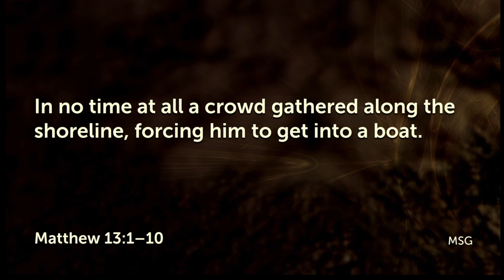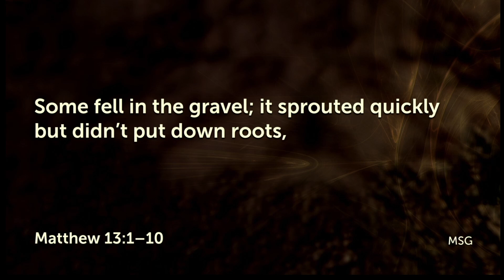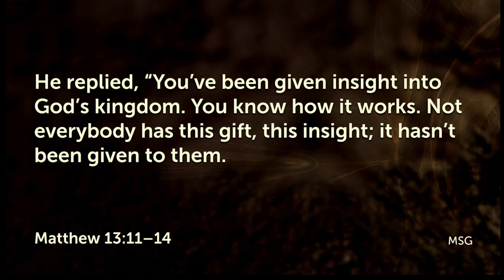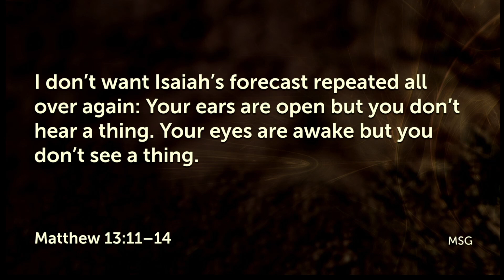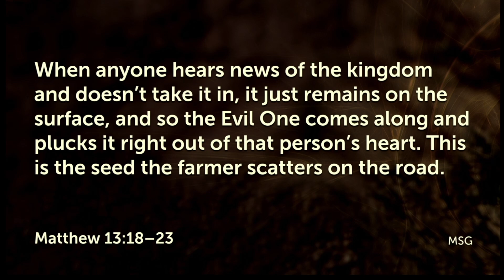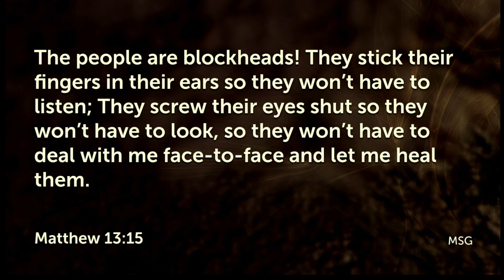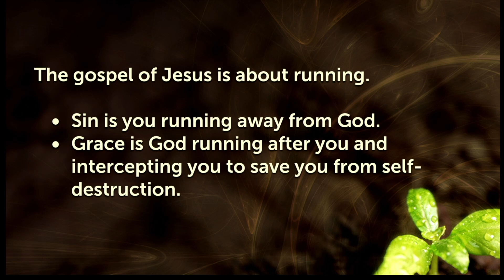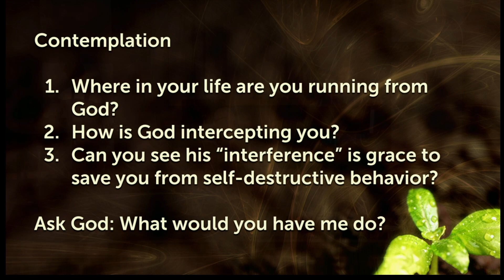Kingdom Stories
Parables don't give us the answers. But they point us o the One who answers.